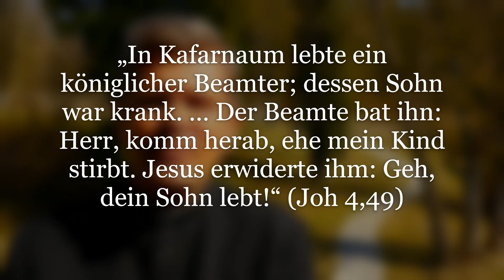Die Zeichen der Liebe Jesu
„In Kafarnaum lebte ein königlicher Beamter; dessen Sohn war krank. … Der Beamte bat ihn: Herr, komm herab, ehe mein Kind stirbt. Jesus erwiderte ihm: Geh, dein Sohn lebt!“ (Joh 4,49)

Bundespräsident Steinmaier bereitet Deutschland auf härtere Zeiten vor. Wir wissen noch nicht, was der Konflikt in der Ukraine mit sich bringt. Im Interview sagte eine Person aus der Ukraine: Wir leben nicht mehr! Wir existieren nur noch!

In dieser krisengeschüttelten Zeit, in der 4. Fastenwoche, betrachten wir Texte aus dem Johannesevangelium. Wir hören vom ersten großen Zeichen Jesu in Kana, der Verwandlung von Wasser in Wein. Nun geschieht genau dort, in Kana, das zweite große Zeichen. Ein königlicher Beamter machte sich 33 km auf den Weg zu Jesus, um die Heilung seines Sohnes zu erbitten.

P. Wons sagt: Jesus vollbringt dieses 2. Zeichen ohne viel Aufsehen – in aller Stille. Er zeigt damit Seine Macht über das Leben an jedem Ort und zu jeder Zeit. Er sagt zum Vater des Kindes: Geh weiter auf deinem Glaubensweg und du wirst dein Kind vom Tode befreit sehen. Der Mann glaubt den Worten Jesu, er vertraut ihm. Sein Glaube brachte den Glauben seiner ganzen Familie hervor, trug in sich eine große Fruchtbarkeit.

Mit den Zeichen lädt Jesus uns ein, Seine Liebe zu erfahren. Wenn wir sie verstehen, berühren sie uns tief, entfachen unser Verlangen und wir werden zu Ihm hingezogen. Wir erfahren seine engen Bande mit dem Vater und werden Ihn in Seiner Herrlichkeit sehen, die er als Eingeborener vom Vater erhält (vgl. 1,14).
Selbst wenn die Zeiten härter werden und wir auf manches Gewohnte verzichten müssen,
wird Jesus mit Seiner Liebe bei uns sein und uns in allen Nöten beistehen.